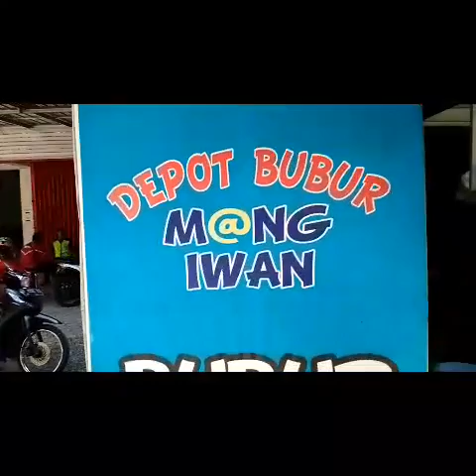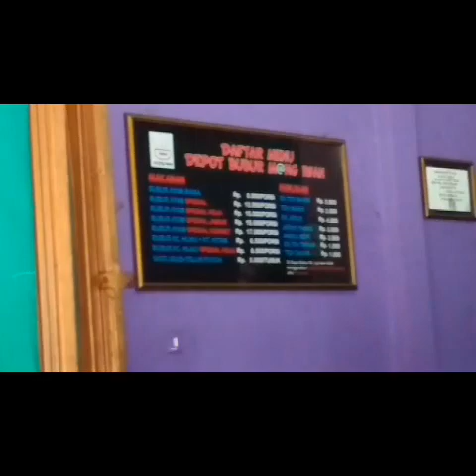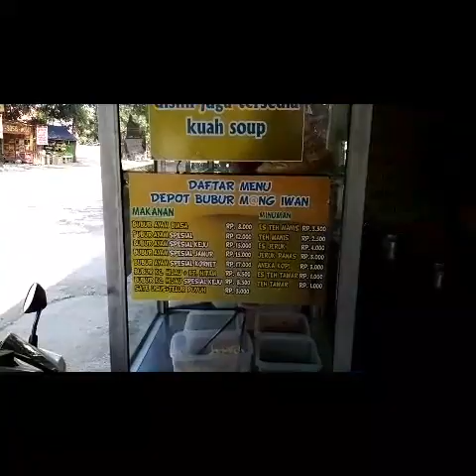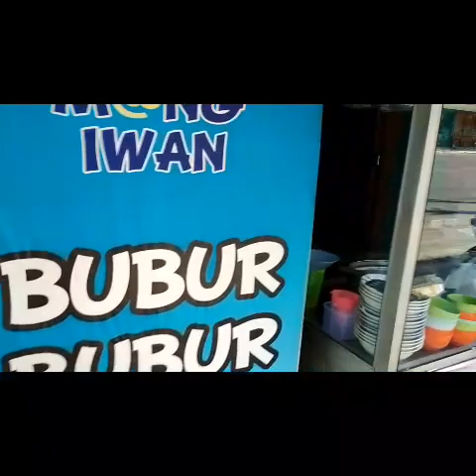Rajanya bubur di purwokerto "mang iwan"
Bubur mang iwan di sebelah selatan pasar pon barat stasiun purwokerto
# tutorial
# kuliner